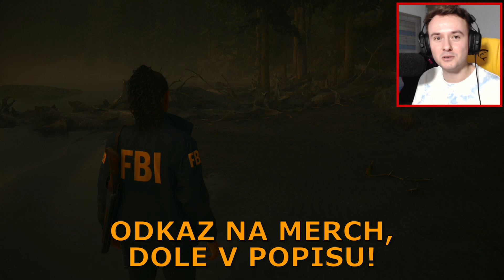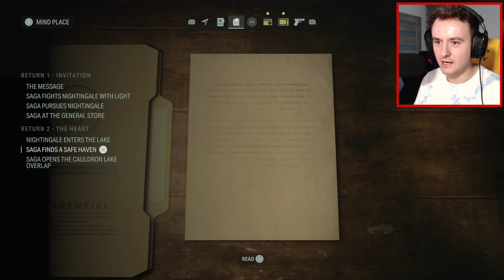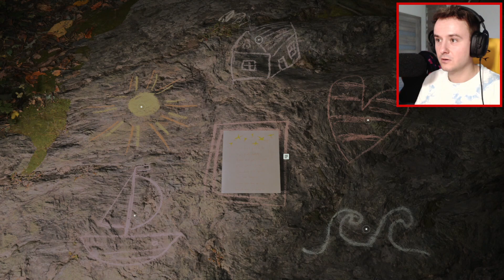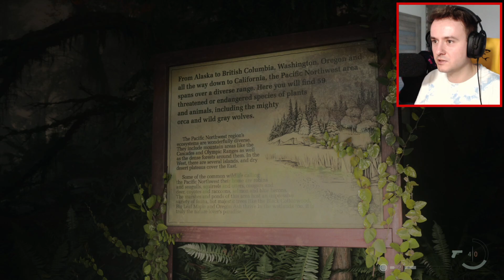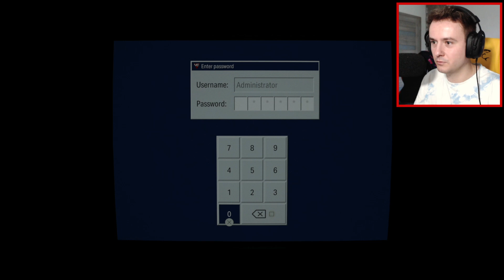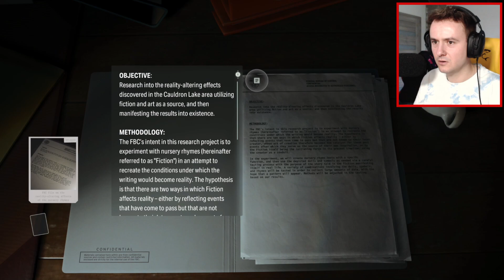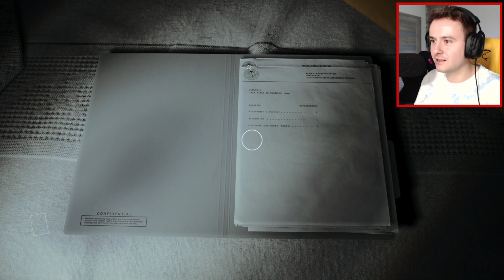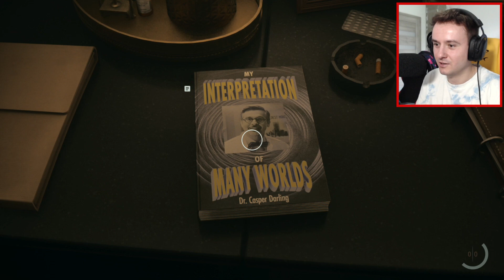HRAJU JAKO ALAN WAKE!😨Alan Wake 2 #3